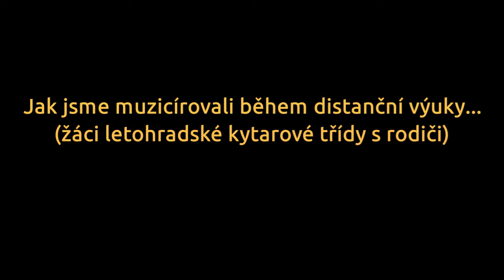Letohrad - kytary | ZUŠ Alfonse Muchy Letohrad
Distanční tvorba